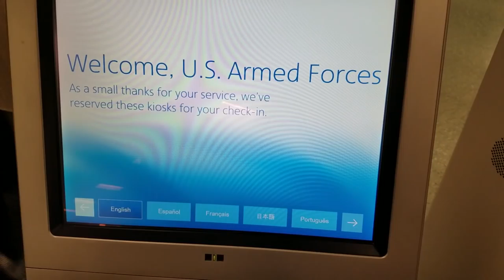Não chorei porque minha mãe foi embora + compras Vlog 7 | donaconsumista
♥No vídeo de hoje temos comprinhas e despedida.

♥COMPRE MEU E-BOOK E GANHE DICAS INCRÍVEIS DE COMO CUIDAR DA SUA PELE CORRETAMENTE!

Dicas de assinaturas e empresas.

♥ SNAPCHAT donaconsumista
♥ PERISCOPE donaconsumista